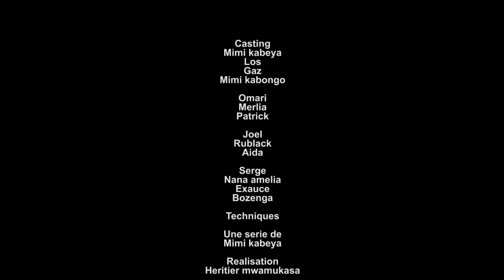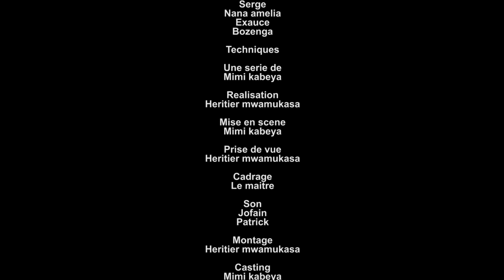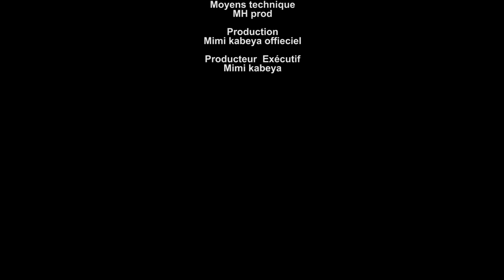PRIX DE LA GLOIRE NOUVELLE SÉRIE EP3